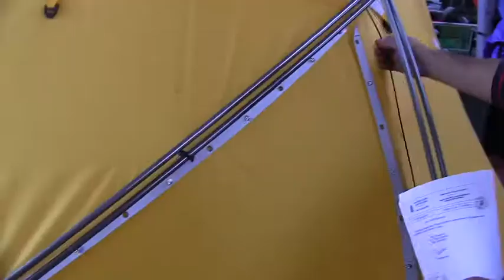Building the ACCIONA Windpowered Antarctica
This video depicts the making of the ACCIONA Windpowered Antarctica: the world's first-ever zero-emission, wind-propelled, kite-drawn sled at the center of an expedition to the Geographic South Pole. The journey marks the first centenary of the pole's discovery by explorers Scott and Amundsen. The kite and sled parts were produced with the most cutting-edge technology in facilities all around the country, keeping in mind the extreme conditions that they will have to endure during the expedition.